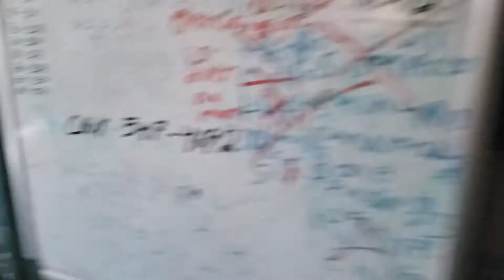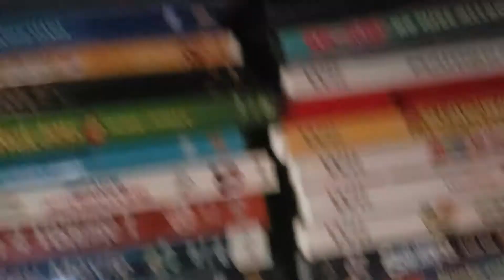DECTECTIVE MARCOS SEASON2 EPISODE 4